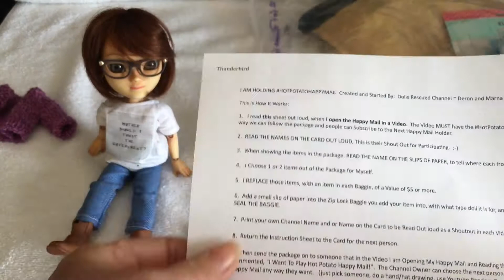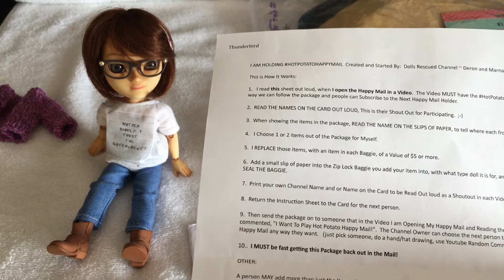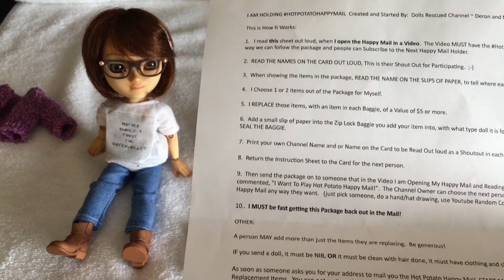HotPotatoHappyMail Yippee, I've just received a Hot Potato Happy Mail Such Fun!!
Other participants so far have been:
@Dolls Rescued @Octopudding @Jay Dolls UK